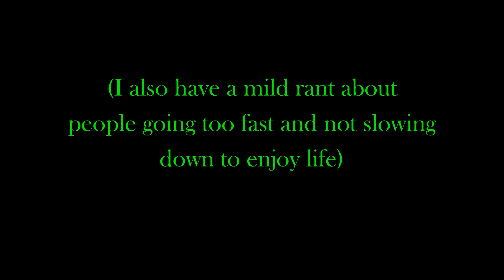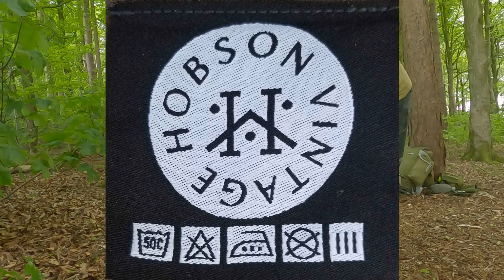Overnight camp in a replica Polish poncho (Lavvu)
Just an overnighter in a Hobsons Vintage Polish poncho half (Half lavvu).
(the poncho was purchased from militarymart.co.uk)
I have a few words for the people who let life pass them by too quickly!